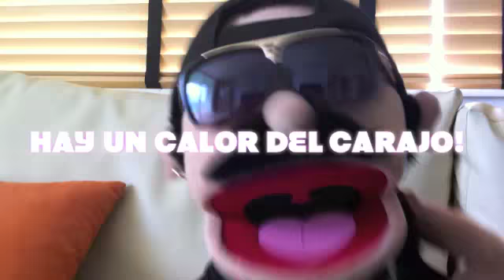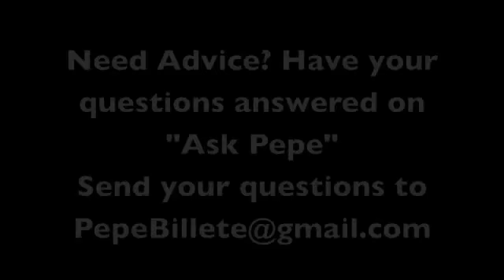Pepe Billete's Miami Heat Fight Song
"Like" Escoria Films on Facebook!